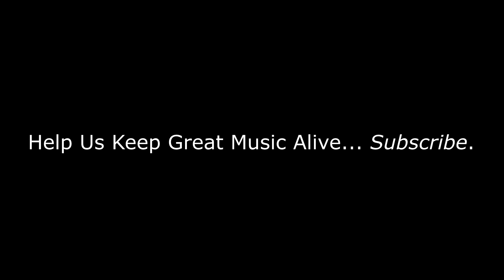Van Halen - Bottoms Up | REACTION/REVIEW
BizMatik Reviews and Reacts to